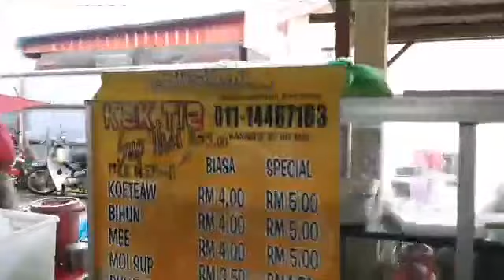Mentarang di Pasar (Nat) Balai Baru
Mentarang adalah makanan laut ynag didapati di laut dan dalam selut. Ianya biasanya di cari oleh nelayan @ pencari mentarang. Mereka perlu turun ke selut untuk mendapatkan mentarang. Ianya ada musim. Jika masa mentarang banyak , harga sekilo dalam RM6-RM10. Tetapi jika mentarang kurang harga jadi mahal, Kos daripada RM12 sehingga RM15.00 sekilo.

Pelbagai masakan boleh dibuat dengan mentarang. Jika di PERLIS, kami masak lemak dengan jantung pisang, masak kicap atau boleh juga dibakar dan dimakan dengan cicah air asam. Rasanya manis , tetapi jika ornag yang tidak biasa agak sukar  untuk telan.

Jika ke PERLIS bolehlah mencuba mentarang. Ianya banyak pada bulan Mei- Julai. Paling meriah adalah ketika bulan Jun. Serata pasar atau sekitar Kuala Perlis banyak mentarang dijual.

Jomlah Melawat Ke Perlis.